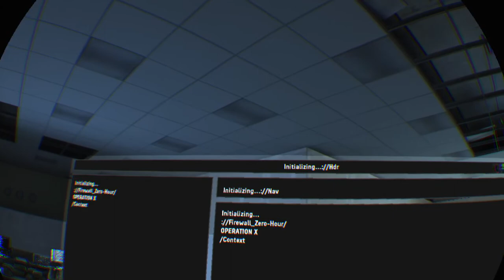Firewall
Good guys games